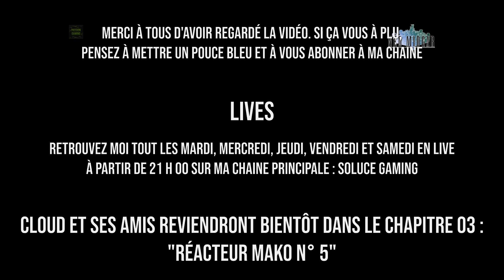𝐅𝐈𝐍𝐀𝐋 𝐅𝐀𝐍𝐓𝐀𝐒𝐘 𝐕𝐈𝐈 𝐍é𝐨 𝐌𝐢𝐝𝐠𝐚𝐫 𝐟𝐫 (𝐏𝐒𝟏) | 𝐆𝐚𝐦𝐞𝐩𝐥𝐚𝐲 | 𝐂𝐃𝟏 - 𝐂𝐡𝐚𝐩𝐢𝐭𝐫𝐞 𝟎𝟏 : 𝐑é𝐚𝐜𝐭𝐞𝐮𝐫 𝐌𝐚𝐤𝐨 𝐍𝐮𝐦é𝐫𝐨 𝟏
𝙶𝚊𝚖𝚎𝚙𝚕𝚊𝚢 𝚍𝚞 𝚓𝚎𝚞 𝐅𝐈𝐍𝐀𝐋 𝐅𝐀𝐍𝐓𝐀𝐒𝐘 𝐕𝐈𝐈 𝐍é𝐨 𝐌𝐢𝐝𝐠𝐚𝐫 𝚜𝚞𝚛 𝐏𝐋𝐀𝐘𝐒𝐓𝐀𝐓𝐈𝐎𝐍. 𝙶𝚊𝚖𝚎𝚙𝚕𝚊𝚢 | 𝚆𝚊𝚕𝚔𝚝𝚑𝚛𝚘𝚞𝚐𝚑 𝚜𝚊𝚗𝚜 𝚌𝚘𝚖𝚖𝚎𝚗𝚝𝚊𝚒𝚛𝚎𝚜.

📜 𝐒𝐲𝐧𝐨𝐩𝐬𝐢𝐬 : 𝙵𝚒𝚗𝚊𝚕 𝙵𝚊𝚗𝚝𝚊𝚜𝚢 𝚅𝙸𝙸 𝚎𝚜𝚝 𝚞𝚗 𝚓𝚎𝚞 𝚍𝚎 𝚛ô𝚕𝚎 𝚜𝚞𝚛 𝙿𝚕𝚊𝚢𝚜𝚝𝚊𝚝𝚒𝚘𝚗. 𝙸𝚕 𝚜'𝚊𝚐𝚒𝚝 𝚍𝚞 𝚙𝚛𝚎𝚖𝚒𝚎𝚛 𝚟𝚘𝚕𝚎𝚝 𝚍𝚎 𝚕𝚊 𝚜é𝚛𝚒𝚎 à 𝚟𝚘𝚒𝚛 𝚕𝚎 𝚓𝚘𝚞𝚛 𝚜𝚞𝚛 𝚞𝚗𝚎 𝚌𝚘𝚗𝚜𝚘𝚕𝚎 𝚂𝚘𝚗𝚢. 𝙰𝚗𝚌𝚒𝚎𝚗 𝚂𝙾𝙻𝙳𝙰𝚃 𝚎𝚝 𝚖𝚎𝚖𝚋𝚛𝚎 𝚍𝚞 𝚐𝚛𝚘𝚞𝚙𝚎 𝙰𝚟𝚊𝚕𝚊𝚗𝚌𝚑𝚎, 𝙲𝚕𝚘𝚞𝚍 𝚝𝚎𝚗𝚝𝚎𝚛𝚊 𝚍'𝚎𝚗𝚛𝚊𝚢𝚎𝚛 𝚕𝚎𝚜 𝚙𝚕𝚊𝚗𝚜 𝚍𝚎 𝚕𝚊 𝚂𝚑𝚒𝚗𝚛𝚊 𝚎𝚝 𝚍𝚎𝚟𝚛𝚊 𝚕𝚞𝚝𝚝𝚎𝚛 𝚌𝚘𝚗𝚝𝚛𝚎 𝚂𝚎𝚙𝚑𝚒𝚛𝚘𝚝𝚑, 𝚋𝚘𝚞𝚕𝚎𝚟𝚎𝚛𝚜é 𝚙𝚊𝚛 𝚕𝚊 𝚍é𝚌𝚘𝚞𝚟𝚎𝚛𝚝𝚎 𝚍𝚎 𝚜𝚎𝚜 𝚘𝚛𝚒𝚐𝚒𝚗𝚎𝚜.

▶ 𝐄𝐝𝐢𝐭𝐞𝐮𝐫(𝐬) / 𝐃é𝐯𝐞𝐥𝐨𝐩𝐩𝐞𝐮𝐫(𝐬) : 𝚂𝚚𝚞𝚊𝚛𝚎𝚜𝚘𝚏𝚝 | 𝚂𝚘𝚗𝚢.
▶ 𝐒𝐨𝐫𝐭𝐢𝐞 𝐅𝐫𝐚𝐧𝐜𝐞 : 𝟷𝟽 𝚗𝚘𝚟. 𝟷𝟿𝟿𝟽.
▶ 𝐆𝐞𝐧𝐫𝐞(𝐬) : 𝚁𝙿𝙶.
▶ 𝐓𝐡è𝐦𝐞(𝐬) : 𝙵𝚊𝚗𝚝𝚊𝚜𝚝𝚒𝚚𝚞𝚎 | 𝙲𝚢𝚋𝚎𝚛𝚙𝚞𝚗𝚔.
▶ 𝐌𝐨𝐝𝐞(𝐬) : 𝙹𝚘𝚞𝚊𝚋𝚕𝚎 𝚎𝚗 𝚜𝚘𝚕𝚘.
▶ 𝐒𝐮𝐩𝐩𝐨𝐫𝐭(𝐬) : 𝙿𝙲 | 𝚂𝚠𝚒𝚝𝚌𝚑 | 𝙾𝙽𝙴 | 𝙿𝚂𝟹 | 𝚒𝙾𝚂 | 𝙰𝚗𝚍𝚛𝚘𝚒𝚍 | 𝙿𝚂𝟷 | 𝙿𝚂𝙿.
▶ 𝐃𝐚𝐭𝐞 𝐝𝐞 𝐬𝐨𝐫𝐭𝐢𝐞 (𝐚𝐮𝐱 𝐄𝐭𝐚𝐭𝐬-𝐔𝐧𝐢𝐬) : 𝟶𝟽 𝚜𝚎𝚙𝚝𝚎𝚖𝚋𝚛𝚎 𝟷𝟿𝟿𝟽.
▶ 𝐃𝐚𝐭𝐞 𝐝𝐞 𝐬𝐨𝐫𝐭𝐢𝐞 (𝐚𝐮 𝐉𝐚𝐩𝐨𝐧) : 𝟹𝟷 𝚓𝚊𝚗𝚟𝚒𝚎𝚛 𝟷𝟿𝟿𝟽.
▶ 𝐋𝐚𝐧𝐠𝐮𝐞 𝐝𝐞 𝐥𝐚 𝐯𝐞𝐫𝐬𝐢𝐨𝐧 𝐝𝐢𝐬𝐩𝐨𝐧𝐢𝐛𝐥𝐞 𝐞𝐧 𝐅𝐫𝐚𝐧𝐜𝐞 : 𝚅𝚘𝚒𝚡 𝚎𝚗 𝚏𝚛𝚊𝚗ç𝚊𝚒𝚜 | 𝚃𝚎𝚡𝚝𝚎𝚜 𝚎𝚗 𝚏𝚛𝚊𝚗ç𝚊𝚒𝚜.
𝙾𝚗 𝚓𝚘𝚞𝚎𝚜 𝚜𝚞𝚛 é𝚖𝚞𝚕𝚊𝚝𝚎𝚞𝚛𝚜 𝚙𝚘𝚞𝚛 𝙿𝙲 :

𝙹𝚎 𝚝𝚎 𝚍𝚒𝚜 à 𝚋𝚒𝚎𝚗𝚝ô𝚝 𝚙𝚘𝚞𝚛 𝚍𝚎 𝚗𝚘𝚞𝚟𝚎𝚕𝚕𝚎𝚜 𝚊𝚟𝚎𝚗𝚝𝚞𝚛𝚎𝚜.